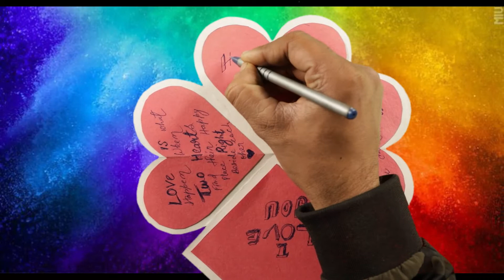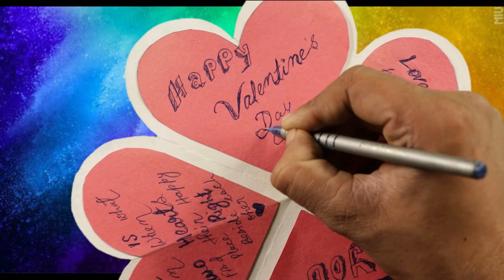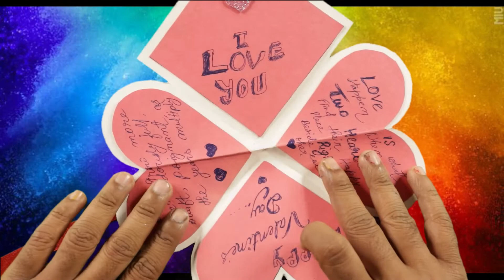Easy and beautiful card for valentines day / valentines day card making very easy